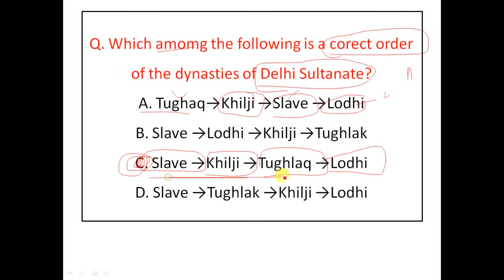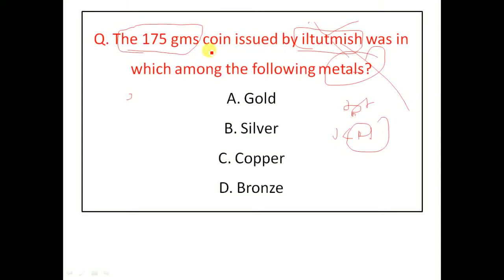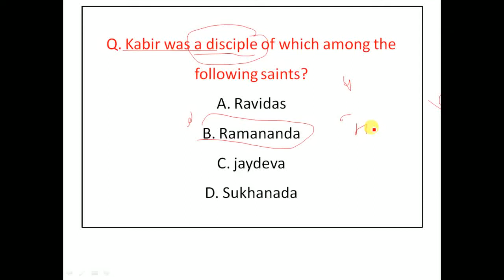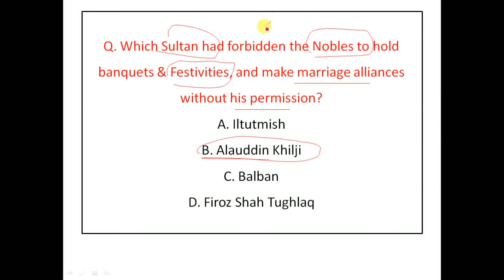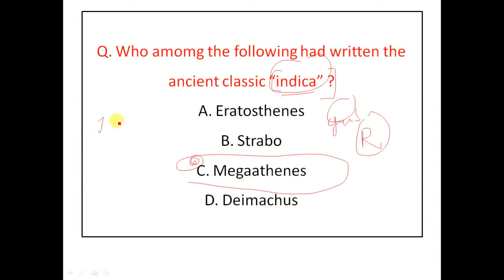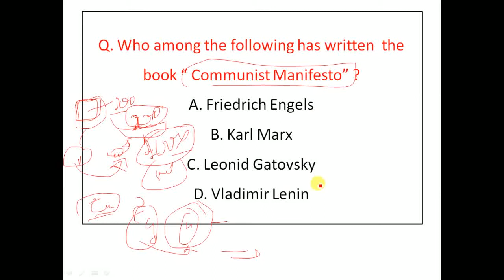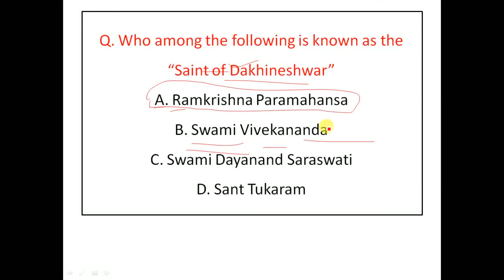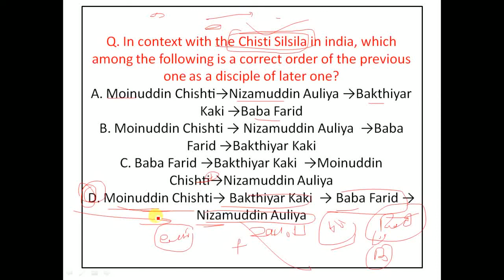Expected MCQ's of Indian HISTORY SET - 02 (भारत का इतिहास)